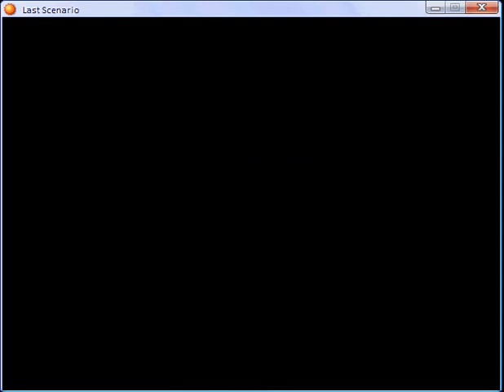Last scenario part 339.flv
Tower of  Sacrifice part 3